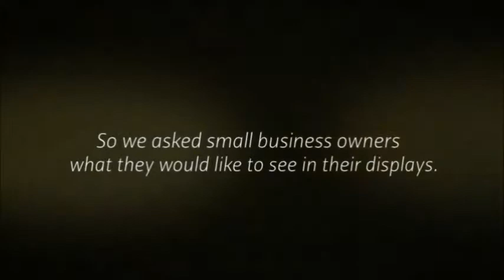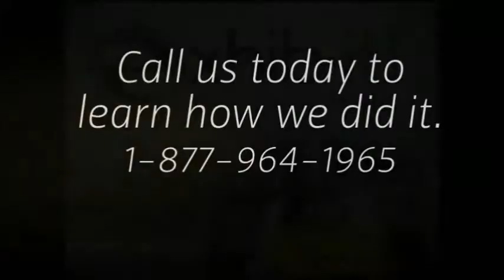How EXHIB-IT! can help your small business at your next trade show.